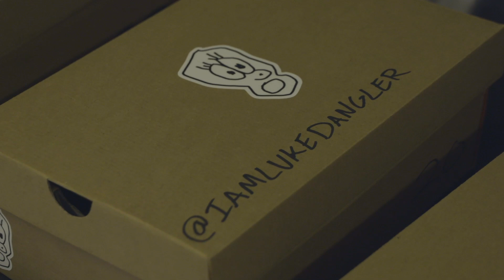Raiders Reveal Their 2019 My Cause, My Cleats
Watch as Raiders players unbox and react to seeing their custom cleats for the NFL's My Cause, My Cleats campaign during Week 14 against the Tennessee Titans.